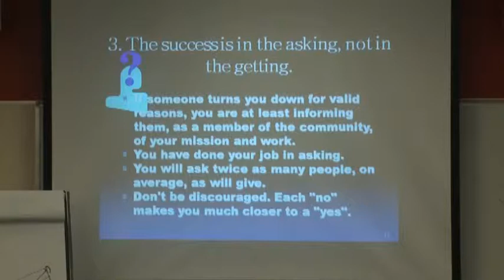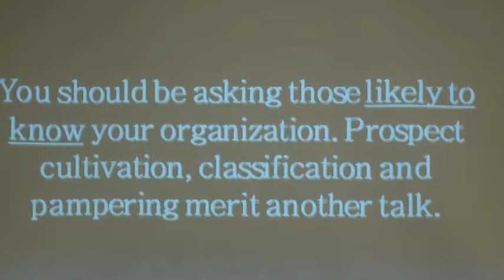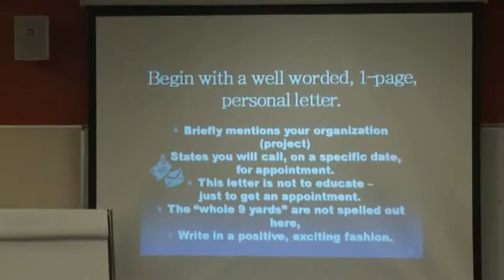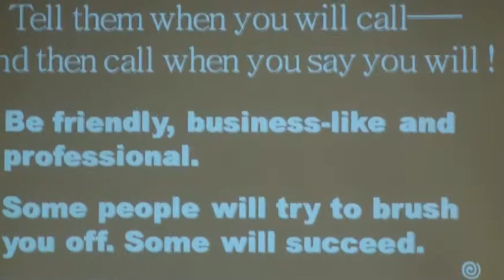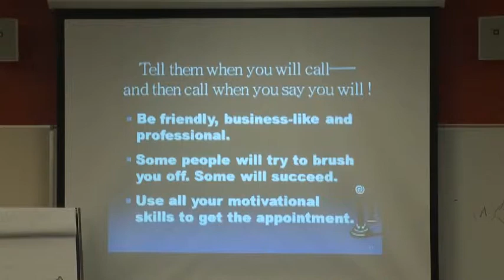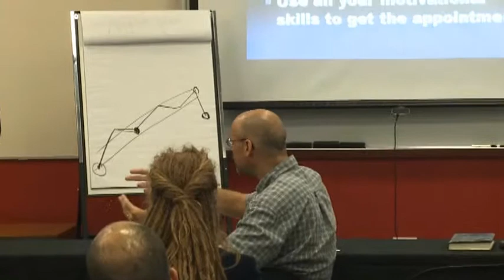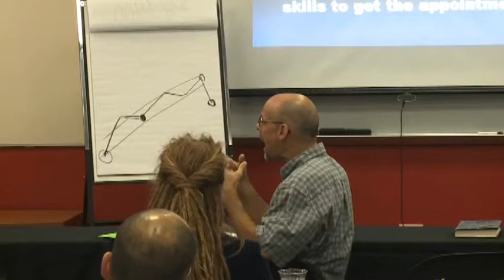Giving Basics, by Jim Cummings - Part 6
July 22-23, 2010: EAPE and Eastern University Present Session 1 of The Institute for Non-Profit Excellence. Giving Basics and Annual Appeal - Jim Cummings - Part 2 This material is copyrighted and may not be sold without the expressed permission of the presenters.